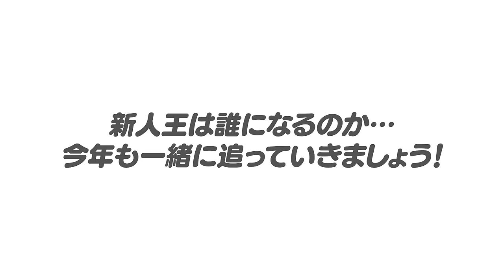【2024年新人王予想】巨人西舘かDeNA度会か阪神門別か？パリーグは武内が大本命？高木豊が予想する新人王選手について語ります！【プロ野球】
○取材していただきました↓
【前半】